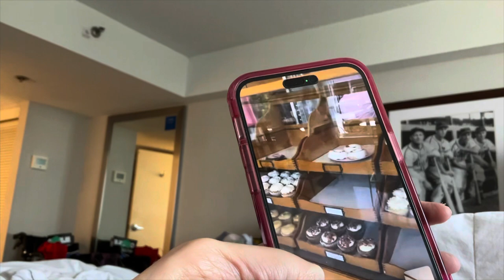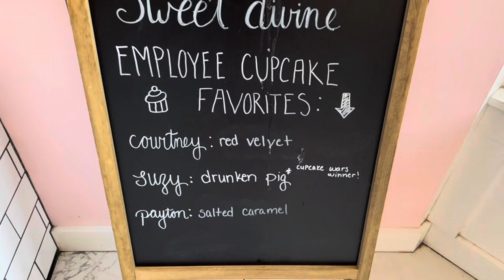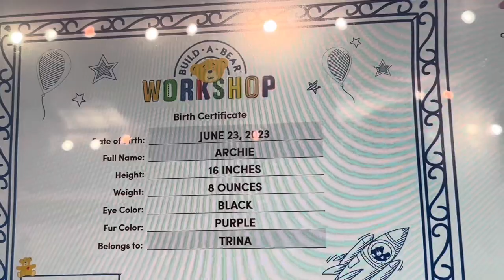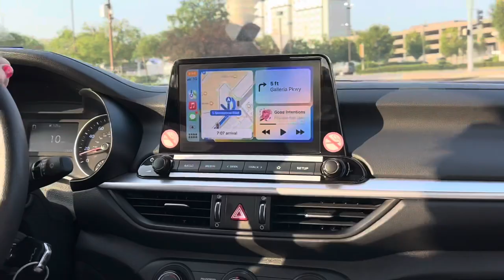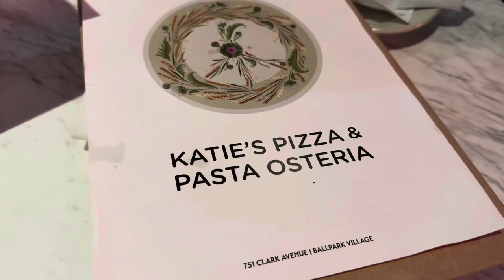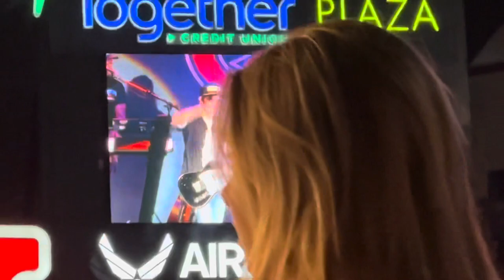Saint Louis Galleria Shopping & Watching Tyler Hubbard (6/23/23) VLOG 955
On this vlog, my mom and my aunt went to The Sweet Divine, and tomorrow is the last day of it before retirement. This is the one they saw where they won Cupcake Wars back in 2012. I got the new drink called Chocolate Java Mint Frappuccino from Starbucks in the hotel. Also we were planning to go to the Gateway Arch but we’ve decided to go tomorrow. But we went to Saint Louis Galleria for shopping including Apple Store, Build A Bear Workshop where they opened the first store in 1997, and Macy’s. Plus I got sushi from Kyoto Teppanyaki. Also there’s a concert going on at Ballpark village, Tyler Hubbard is performing. So we had dinner at Katie’s Pizza & Pasta while we watch the concert. Also we tell the story about what happened tonight before we sign off.